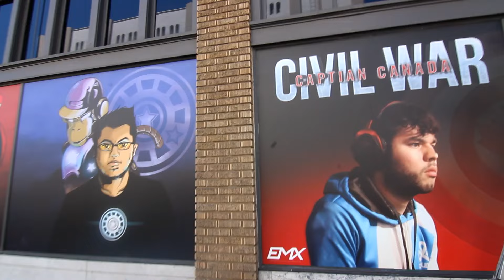2GG Quick Bits: March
Buy limited edition items & support the 2GG Championship Circuit by buying from the 2GGift Shop!